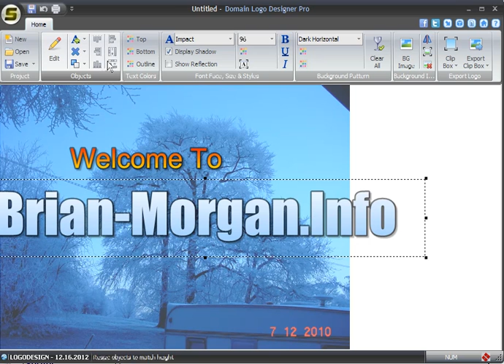Domain_Logo_Designer_Pro_Question_Two